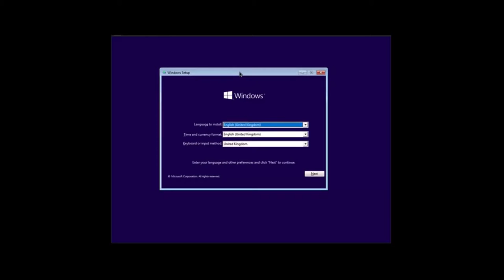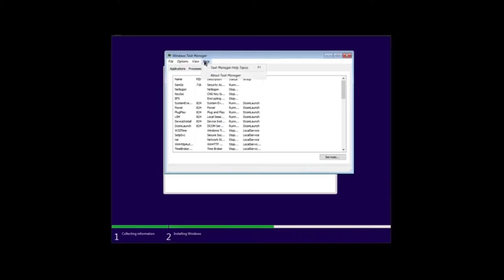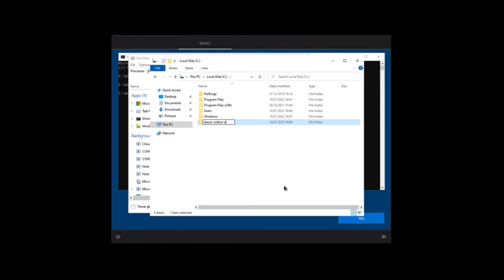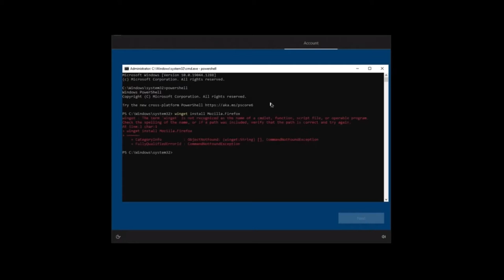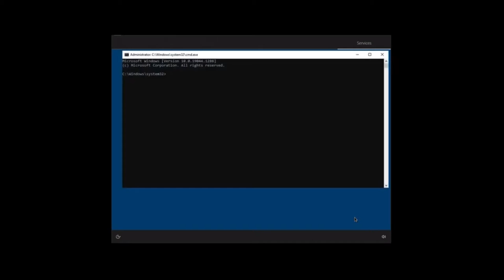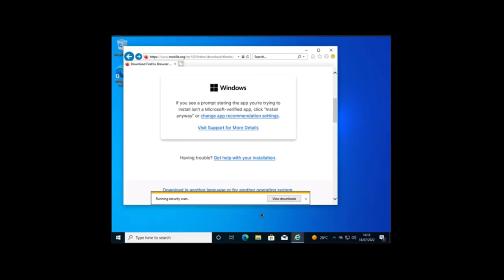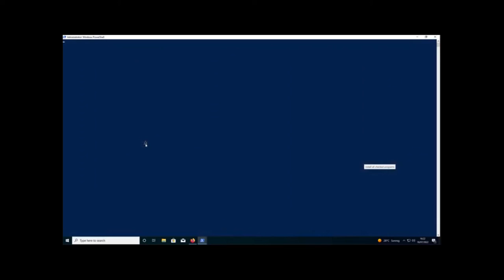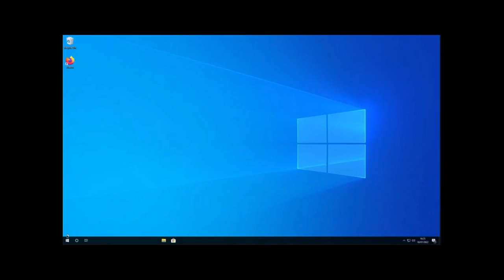FIIHNDOOOFS IS MÜLLL | Koomhuiniti Wiiek FIteo #5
Aaahin Fiteo Fom Kanaaal badpvp Der Üprinkentz Seeer Kute Fiteos Macht.

Hia Installliat ea Windooof

You are not allowed to redisrtibute or use this content in any way!